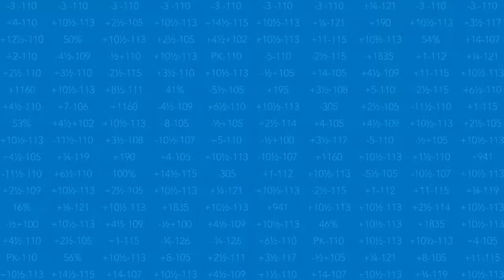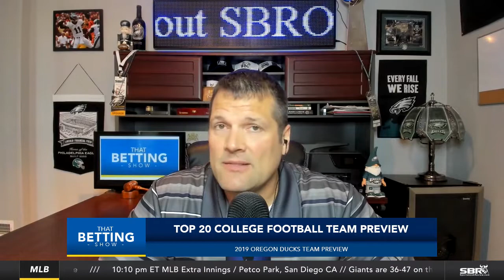NBA Free Agency | MLB Recap & Betting Picks | NCAAF Team Preview | NFL Camps | That Betting Show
Join Donnie and Teddy Covers while they comment on the latest NBA Free Agency odds & news. They will also recap the best MLB games through the weekend and share their selection of betting picks for this Monday’s games. Also, don’t miss the guys' NCAA Football team preview of the Oregon Ducks for the 2019 Season and their comments on NFL Camps starting soon.

If you enjoyed this video, please be sure to like, share and subscribe, and to stay notified on the most recent content produced by SBR, click the notifications bell so you will not miss any new content.